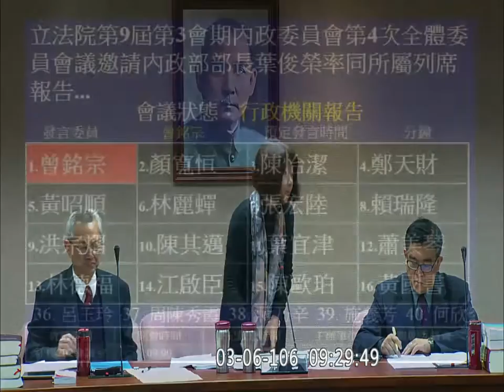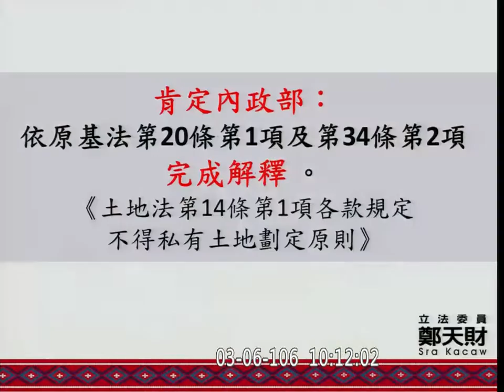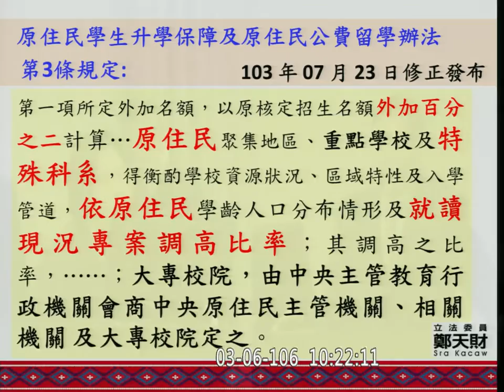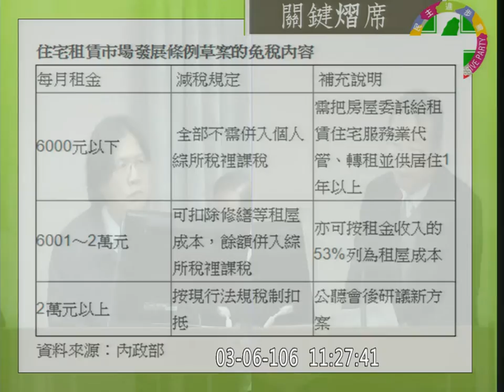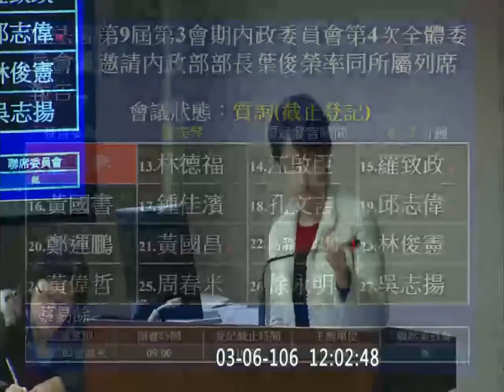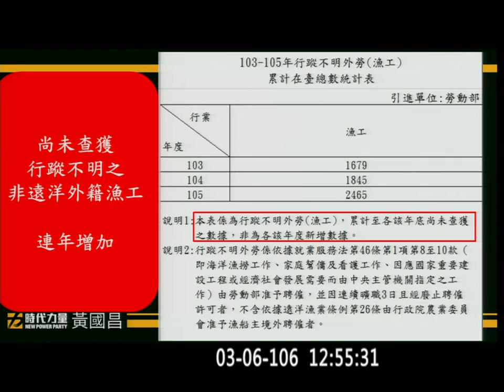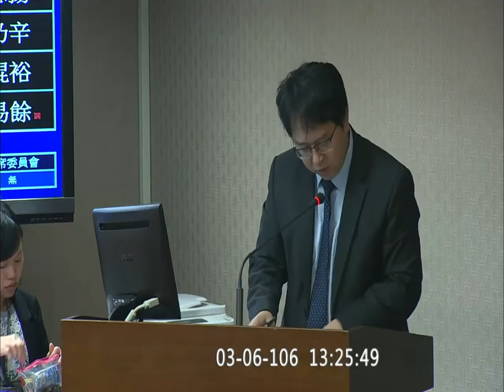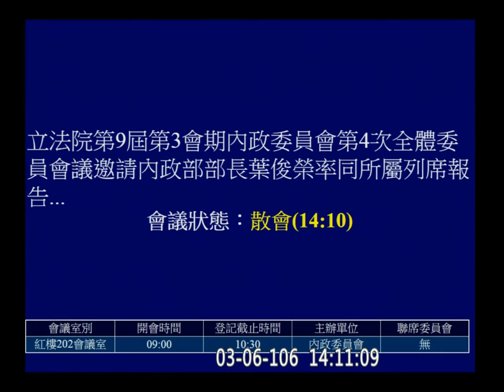2017 03 06 內政 內政部 葉俊榮 統促黨 f-10408 1【立法院演哪齣？】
8:25
37:19